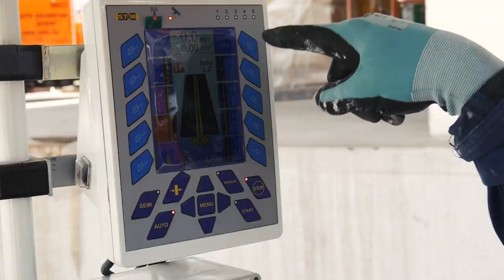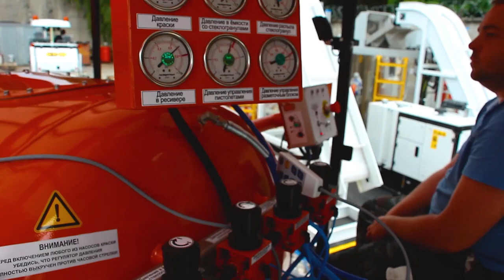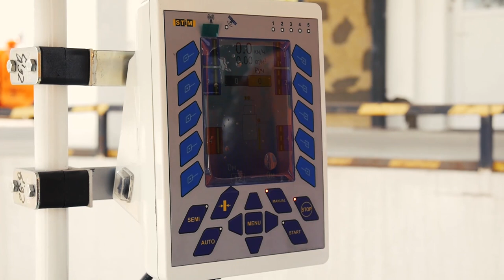About company STiM (eng)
STIM Group is a leading provider of comprehensive road safety solutions in the CIS markets. The Group includes companies engaged in road industry and civil construction.
We produce all types of road marking materials: paints, thermoplastics, and cold plastics. Our Quality Management System for the road marking material manufacture is STB ISO 9001 certified. Quality control of our products is performed in our accredited in-house testing laboratory.
STiM Company produces a wide range of marking machines covering virtually all sizes and capacities and using state-of-the-art technologies and components of the leading global manufacturers. Our designers develop new road marking machine models for various applications and materials, and our transportation department ensures efficient logistics and delivery of our products to customers anywhere in the world.
Our PRODUCTION FACILITIES can meet an annual demand in materials for a city of 1,000,000 in just two days.
Over 150,000 tons of road marking materials are manufactured annually.
Over 50 types of materials for different road surfaces can be purchased from us today.
PROMPT SERVICE: round-the-clock technical support.
Our extensive experience and a professional team of highly qualified staff help to tackle projects of any level of complexity.
WE OPERATE IN FOUR CLIMATE REGIONS AND SUCCESSFULLY ADAPT MATERIALS TO ALL ROAD SURFACES TYPES.
HOW WE ACHIEVE OUR OBJECTIVES:
In-depth study of the weather conditions and road specifics.
Multi-level in-process production control.
High-tech materials.
OUR GOAL IS SAFE AND HIGH-QUALITY ROADS!
CONTINUOUS DEVELOPMENT AND UPGRADING ARE AT THE HEART OF STiM GROUP PRODUCTION.
Since 2000, all our materials are tested in our accredited in-house testing laboratory.
RESPONSIBILITIES OF THE LAB:
Ensure that tests are correct and complete.
Ensure that test results are accurate, reliable and objective and can be safely trusted.
Sample raw materials, components, and paint for testing.
Ensure confidentiality and security of the information obtained during the course of tests. Participate in inter-laboratory comparisons to verify a testing laboratory accreditation.
Road marking materials are tested for the compliance with safety standards.
Our road marking machinery is RELIABLE, AUTOMATED, AND STATE-OF-THE-ART EQUIPMENT FOR YOUR PROJECTS.
Currently, the Company's portfolio includes OVER THIRTY MODELS, FROM SMALL WALK-BEHIND MACHINES TO HIGH-PERFORMANCE HIGHWAY MARKING MACHINES.
SCOPE OF APPLICATION: city streets, highways, federal roads, narrow lanes, parking lots, and airports.
ALL EQUIPMENT is manufactured according to THE STRINGIEST MANUFACTURING STANDARDS AND ISO CERTIFIED.
With our machinery, you get:
Innovations and continuous improvement of existing models.
Components of the leading global manufacturers.
Automated control of all road marking processes.
Support of up to ten languages and marking types of ten national standards.
On-line road marking monitoring.
Marking speed of up to 25 kilometers per hour.
Proprietary re-striping technologies and algorithms.
Full operator control over material consumption and movement speed.
High-tech equipment and advanced manufacturing technologies.
Customized solutions for each client.
Our new service is the marking machinery rental.
THIS IS A FAST AND EASY WAY OF GETTING HIGH-QUALITY MACHINERY FOR YOUR PROJECT exactly when you need it.
TOGETHER WITH THE RENTED MACHINERY, YOU GET FREE INSURANCE AND FREE MAINTENANCE SERVICE. You only have to pay for the period of use of the machine.
USE THE SERVICES OF OVER 20 SPECIALIZED HIGHLY QUALIFIED TEAMS EQUIPPED WITH THE MOST ADVANCED MACHINERY PRODUCED BY STiM GROUP.
Brest Construction Company: A STIM GROUP COMPANY AND REAL PROS IN ROAD CONSTRUCTION.
PROFILE:
Mechanized earthwork of any level of complexity.
Asphalt road paving.
Asphalt concrete surface milling.
Culvert installation on highways.
Grading and landscaping.
Road marking.
Production of all types of asphalt concrete mixes.
Production of all concrete grades.
Information support.
Training for construction departments.
Procurement support to road marking teams for projects with any deadlines and conditions.
Our PRIORITY and MISSION is ROAD SAFETY.   Based on our experience in developing comprehensive safety improving approaches, we offer turn-key solutions with guaranteed results.
Our staff has hands-on experience and extensive expertise in traffic management on road sections of any complexity:
 - Road safety audits.
- Development, support, and implementation of comprehensive road safety improvement programs.
- Traffic management enhancement.
- Staff training in modern approaches to improving road safety.
STiM: BUILDING A SECURE FUTURE TOGETHER!